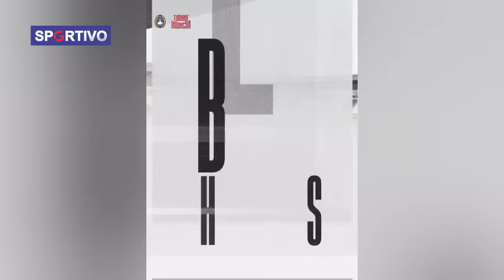FIFA TURUN TANGAN! Effek Instan Netizen Indonesia. Wasit Nasrullo Kabirov Dibanned Fifa? Mampus